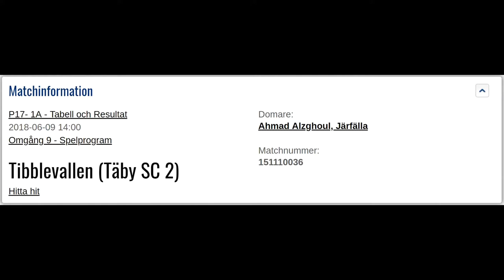2018-06-09 : Täby FK - IFK Österåker (U17), Highlights!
Match P17 Div 1 på Täby IP, Täby FK - IFK Österåker, slutresultat 1-1.